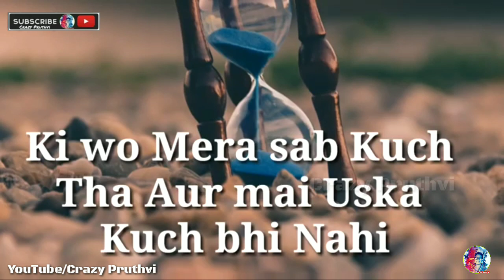Heart Touching Sad 😔 Status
End Screen

whatsapp songs,
whatsapp love songs,
whatsaap comedy,